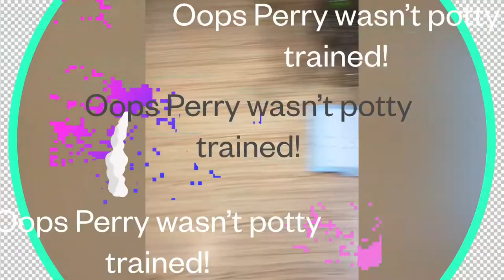Perry Glitch Film